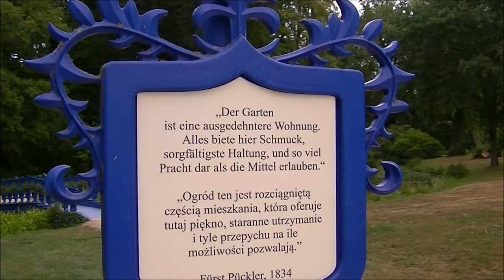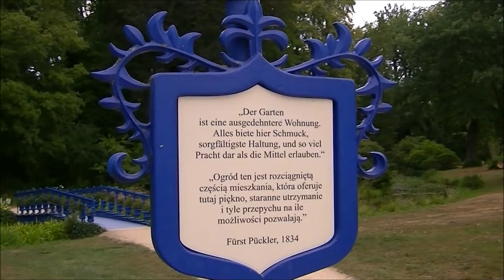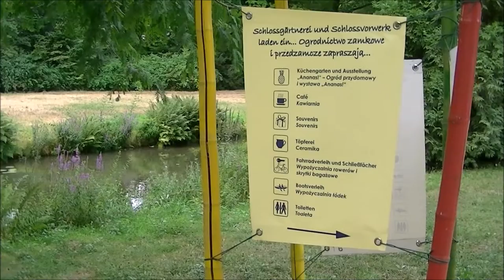Bad Muskau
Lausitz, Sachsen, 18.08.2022